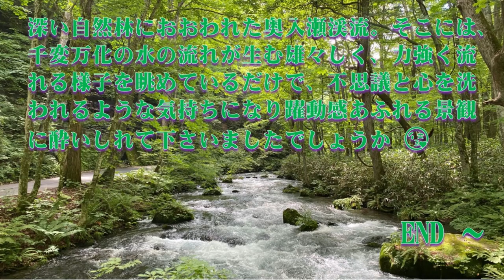夏の奥入瀬渓流 2021.7 【小坂町観光PR応援隊】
52作品目は「夏の奥入瀬渓流 2021.7 」です。
夏になると青々と茂る目にも鮮やかな緑。写真などで見る「イメージ通り」の奥入瀬が広がります。ところが、実際そこに立つと大きな違いを感じられるでしょう。それは耳や鼻、皮膚で感じる奥入瀬があるということ。森林を抜ける風は涼しく緑の香りをたくさん包みこみ、大きく深呼吸したくなります。飛び散る滝のしぶきは、降り注ぐ木漏れ日を浴びて、小さな虹を作ることも。森独特の音響で野鳥の声がこだまし、時には幻想的に、時には滑稽に、私たちに音の楽しみを届けてくれます。カタツムリのように巻かれたシダや、クジャクの羽のように伸びやかに生い茂るシダは、まるで芸術作品。 勢いよく水が流れているので、滝のミストがあたり一面に漂っていて 人の手では作れない造形と演出に魅せられ、時間を忘れてしまいます。五感をくすぐる体験の数々…奥入瀬の夏は、毎日が奇跡です。

私たちの「八重桜」が 朝日新聞デジタル (2021年7月6日) 版に 「ユーチューブで小坂発信・町内のシルバー世代」として掲載されましたので紹介させて頂きます。